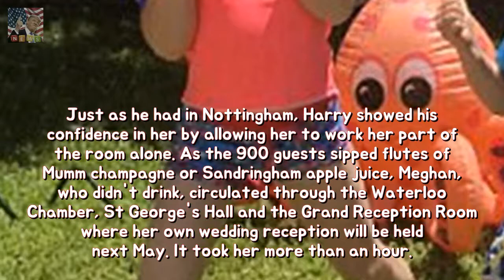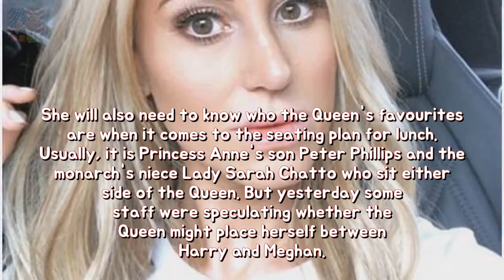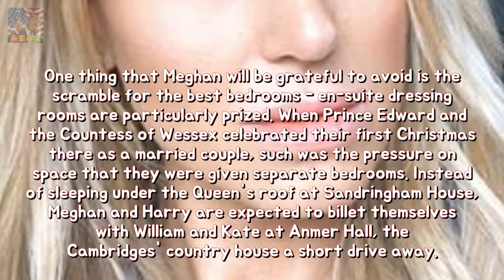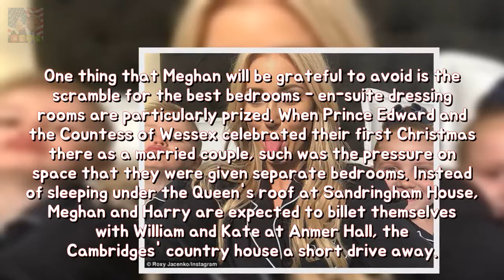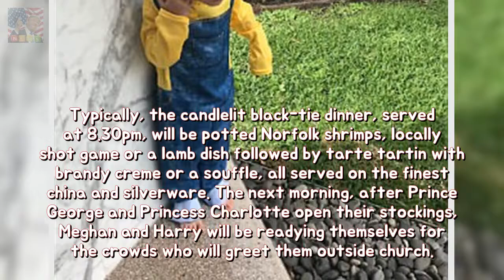How Meghan Markle is remodeling the Royal Family by RICHARD KAY Breaking News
Step by elegant step Meghan Markle is transforming the Royal Family. Yesterdays announcement by Buckingham Palace that Prince Harrys fiancee will join the Queen for Christmas at Sandringham and attend the traditional church service is not just a benevolent gesture from monarch to a much-loved grandson.
The Internet is raving as regards that Essence Lash Princess Mascara - or its only £ Breaking News:
Salma Hayek claims Harvey Weinstein threatened to deaden her so that rejected him per Breaking News:
Princess Eugenie stuns at a gift boxing healthy Eugenie 27 attended The Charge II b Breaking News: